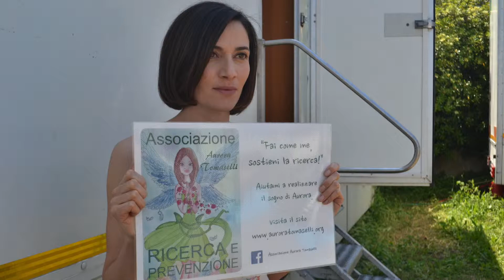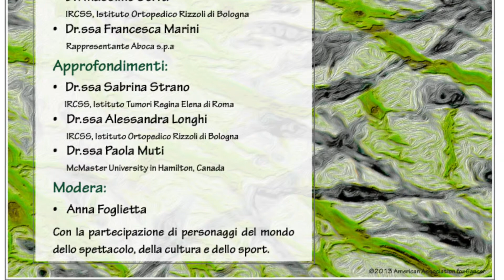Rai Radio 2 - Senti che storia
In diretta su Radio 2 l'Associazione Aurora Tomaselli. Un altro piccolo/grande passo in avanti della ricerca sul cancro